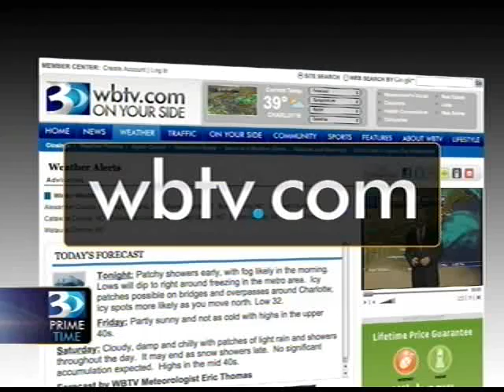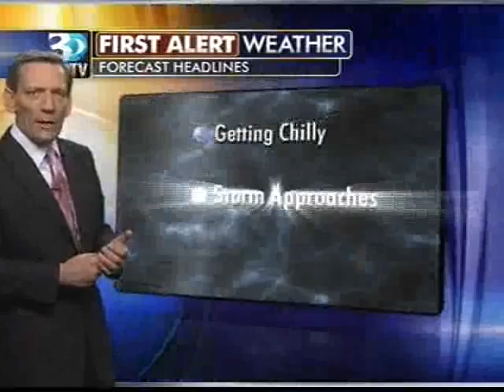The Charlotte Hornets Return?